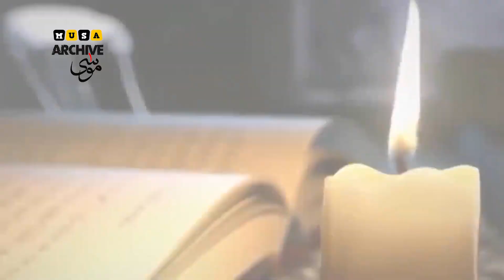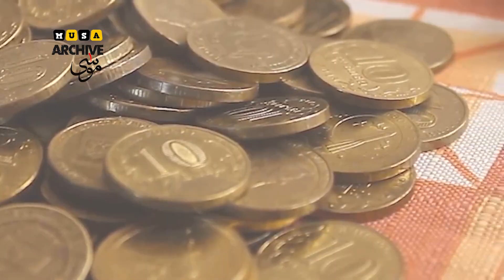| History Of Mongolia | The Haunted Ruins of Khara Khoto | Black City of Mongolia in Urdu |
In This Video, we'll Learn About The Haunted Ruins of Khara Khoto, Black City of Mongolia in Hindi & Urdu!